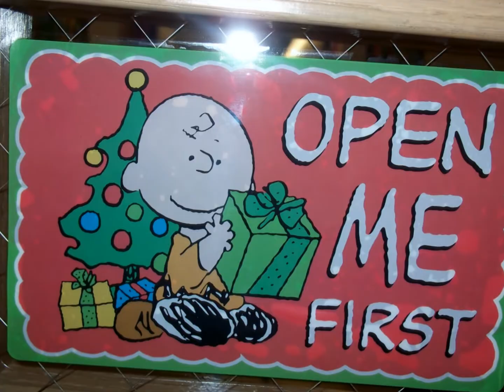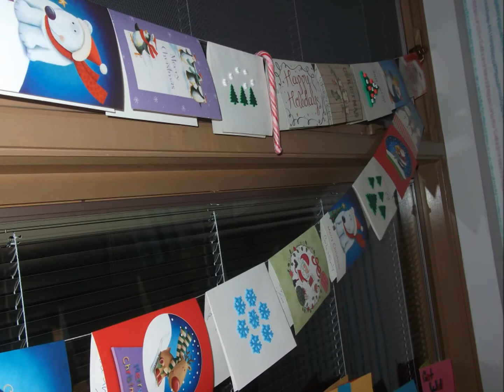Merry Christmas Walid 2011 Spokane Shriners Hospital.wmv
Perfect christmas ♥ Of course we missed all of you yet felt your love in so many ways. Deep gratitude for you!! Merry Christmas everyone ♥